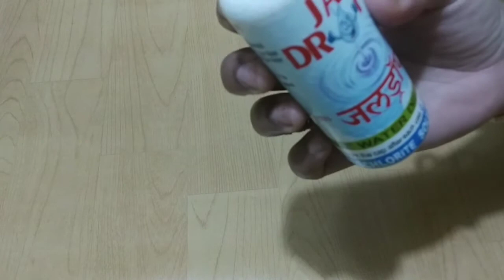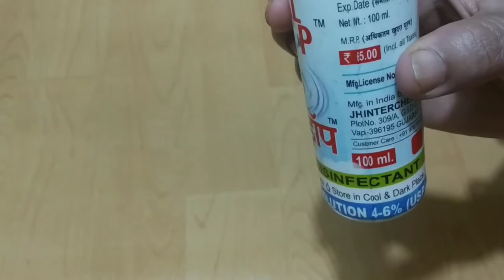Jal drop {sodium Hypochlorite} se vegitable wash kera ...